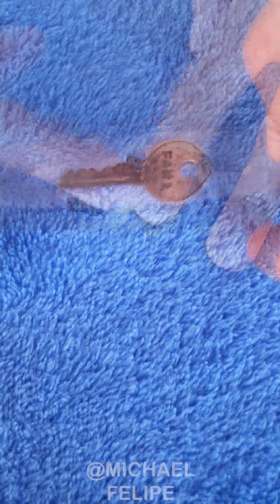Assim eram feitas as CÓPIAS DE CHAVES pelos POVOS ANTIGOS!!! BIZARRO!! ‍😲😱